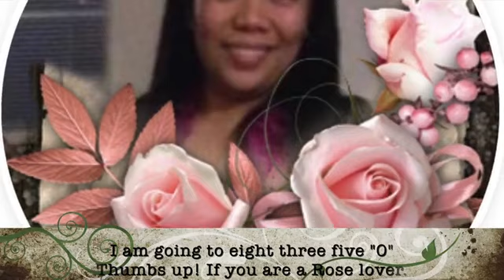lovers "ROSE LOVERS" NO.2 THUMBS UP! if you are a Rose Lover.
ROSE Lovers is a composition of yours truly with the help of CCP.
THUMBS UP if you are a ROSE LOVER!
Thanks to Ella Miraflor who edited all the photos and to  Desiree Dimple who made this video.
THANK YOU TO ALL MY SUBSCRIBERS who always there to support me.

* IF YOU ARE STILL NEW TO MY CHANNEL .

and write your COMMENTS below.

Thank you for your kindness and support.